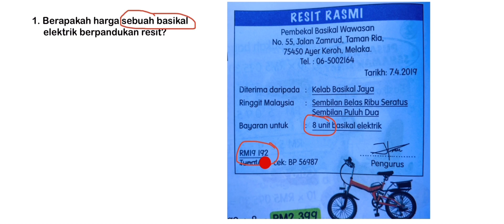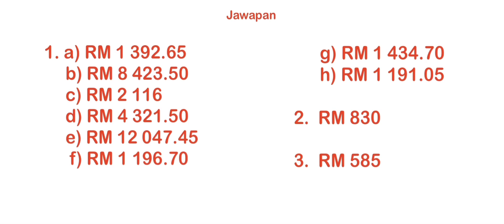BAHAGI WANG (MATEMATIK TAHUN 4) Buku teks muka surat 114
WANG
BAHAGI WANG
(MATEMATIK TAHUN 4)
Rujukan buku teks muka surat 114